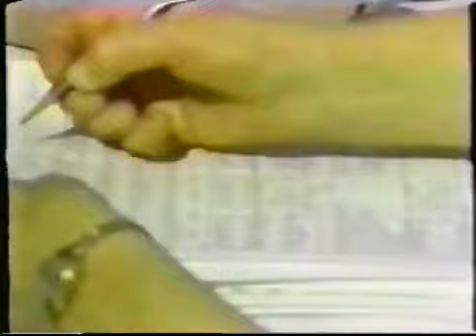Vertigo Outbreak in WY: Part Two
Consulting with the CDC Disease Detectives regarding an epidemic viral vertigo outbreak in Thermopolis, WY.  The famous painter, Vincent van Gogh, also suffered violent attacks of vertigo.
Where Vincent's attacks caused by a viral infection?

To learn more about the impact of vertigo on Vincent van Gogh's life, art, but not his death,